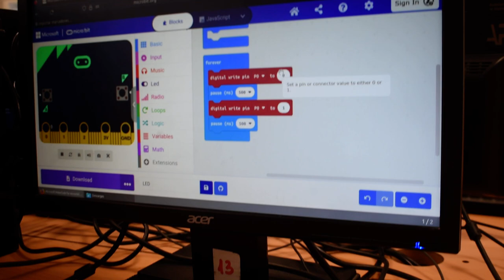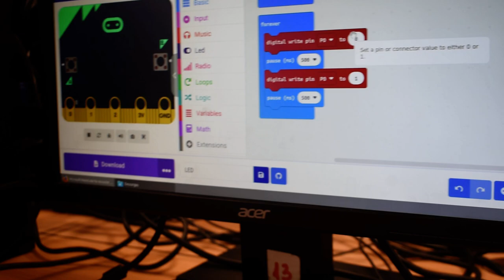Experimental Box ElecFreaks Tutorial LED TIC ESO Bachillerato IES Monterroso